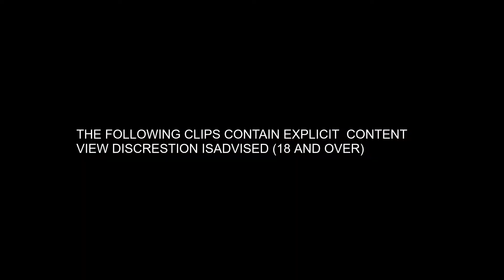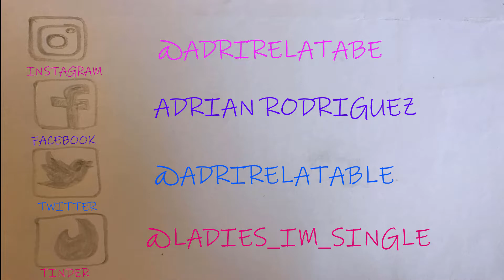SHE SAID YES!!!